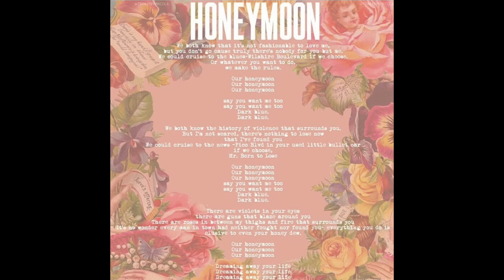LANA DEL REY - HONEYMOON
New album 'Chemtrails Over The Country Club’ out Mar. 19th! Pre-Order